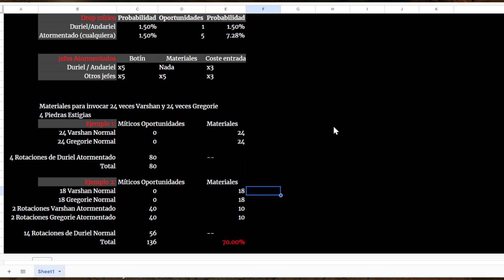Farmeo eficiente Míticos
Nota: actualmente Bestia de hielo está bug y no da x5 materiales.